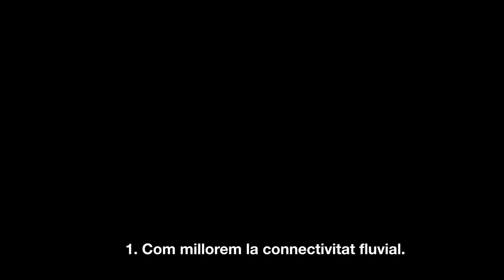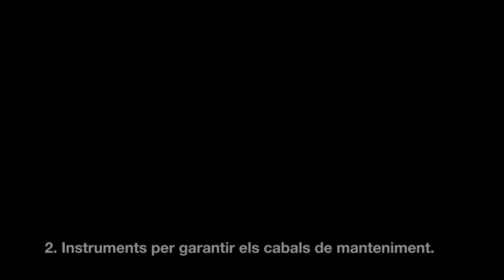Els connectors fluvial o escales de peixos 🐟 Com millorem els nostre rius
En aquest vídeo us expliquem què fem des de l'Agència Catalana de l'Aigua per millorar la connectivitat dels nostres rius.
Això vol dir com facilitar la lliure circulació de la vida piscícola en aquells trams de riu on hi ha una resclosa, una passera, un assut o qualsevol altra infraestructura construïda i que es va pensar, per exemple, per disposar d'aigua i generar energia hidroelèctrica.
Us parlarem dels connectors fluvials o escales de peixos, de com són i de quina és la previsió a futur per a seguir millorant en aquesta línia de treball.
I tot això amb una imatges precioses :-)